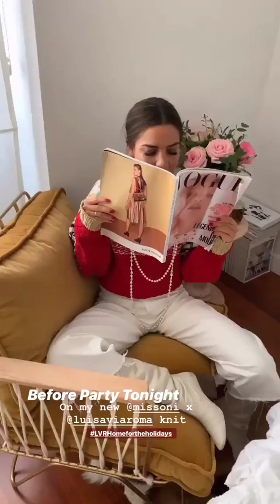PAULA ORDOVAS @MYPEEPTOES INSTAGRAM STORIES COMPILATION 12 DE NOVIEMBRE DEL 2018